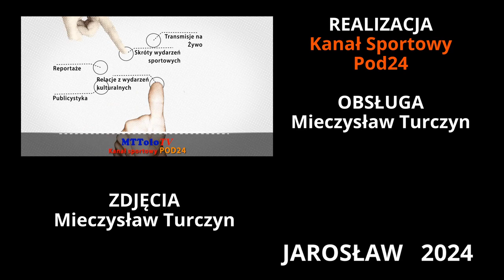[2024-03-21]🔷📺🎥🎤 Wywiady 🏐 HANDBALL JKS Jarosław 🆚 KGHM MKS ZAGŁĘBIE Lubin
🏐 HANDBALL JKS Jarosław 🆚 KGHM MKS ZAGŁĘBIE Lubin 17-37 📆[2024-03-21]
🏆 1/4 Finału Orlen Pucharu Polski Kobiet
👉 🎤 Bożena Karkut - Trenerka KGHM MKS ZAGŁĘBIE Lubin
👉 🎤 Michał Kubisztal - Trener Handball JKS Jarosław
Wesprzyj Kanał ? Kliknij w LINK ⤵⤵⤵
Grafiki i przygotowanie techniczne transmisji: Tomasz Turczyn
Komentator: Marcin Cinek Ciarkowski
Kamera: Andrzej Popowicz
Realizacja: Mieczysław Turczyn & Kanał Sportowy POD24
Pod24 # Polsport.LIVE # Wutetv # SPEED CON # MTTolo TV #
Handball Polska # Polska Piłka Ręczna #